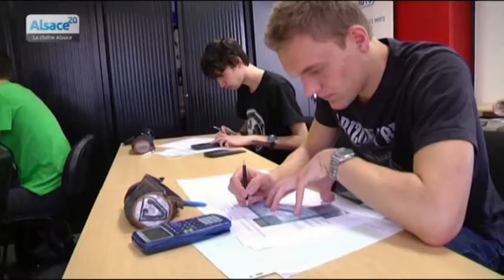Réforme territoriale : le bilinguisme en danger en Alsace ?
Sites webs/blogs, copiez cette vidéo avec le bouton "Intégrer" !
 Pierre Klein, président de la Fédération Alsace Bilingue, est inquiet pour l'avenir du bilinguisme dans notre région, notamment suite à la réforme territoriale. Il nous explique pourquoi et nous parle de son combat en faveur du bilinguisme en Alsace.